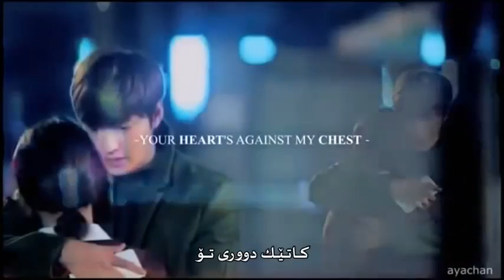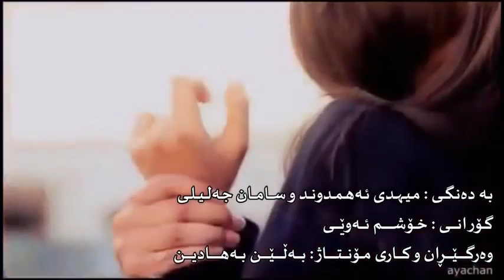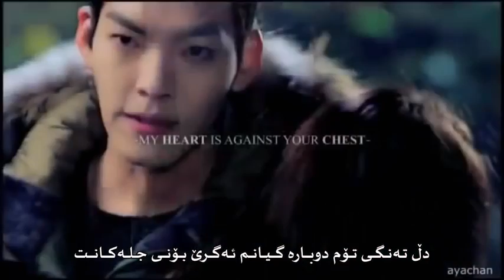Kore klip balin bahadin Dooset daram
Lütfen evet diyin arkadaşlar